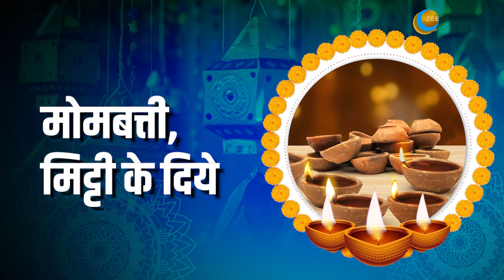Diwali Business Ideas: लाखों की कमाई करा सकते हैं ये 5 Business, कम लागत में होगा बड़ा मुनाफा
Diwali Business Ideas: नवरात्री के बाद देश में अब चारो तरफ दिवाली की रौनक है. लाइट्स, फूल, डेकोरेटिव आइटम्स से बाज़ार भी गुलज़ार है..ऐसे में आज हम 5 बिज़नेस आइडियाज पर बात करेंगे जो आप इस दिवाली कम लागत में शुरू करके मोटा मुनाफा कमा सकते हैं.